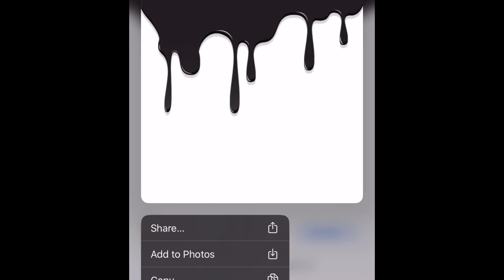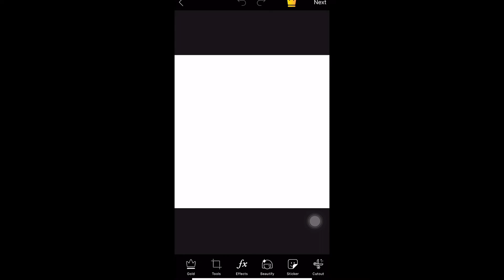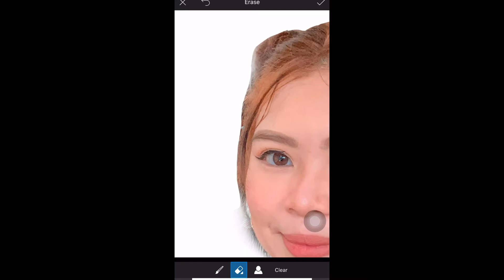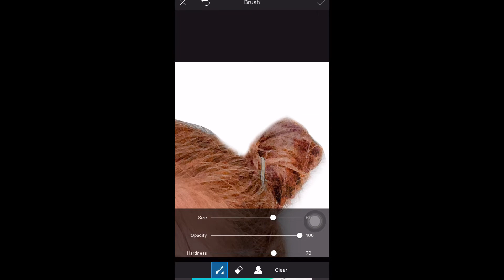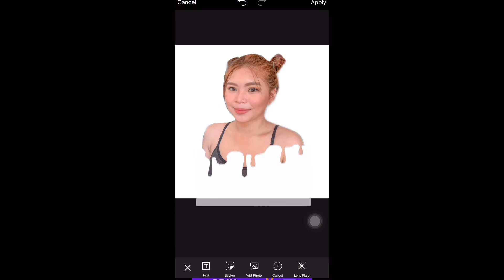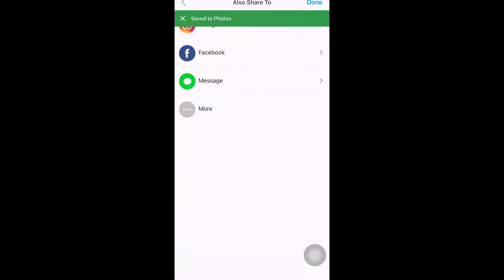HOW TO CARTOONIFY YOUR PHOTO | Sofia Nicollette